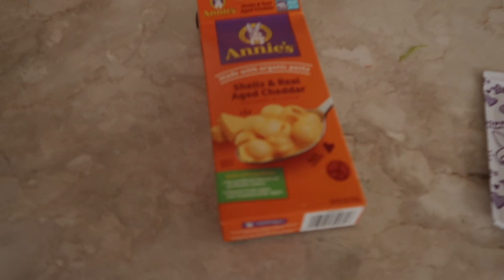Whitefish, Montana Part 2: lots of snowboarding, hanging with friends, shopping downtown + more!